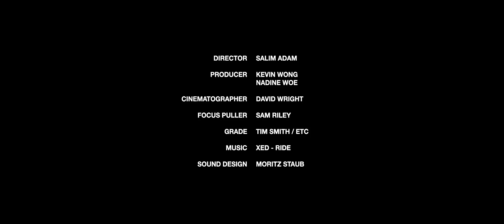The Introduction: Alexander Isak & Benjamin Henrichs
The Beautiful Game is back in full force and two young players vying for attention this season are Bundesliga talents Alexander Isak and Benjamin Henrichs.

Having started his youth career playing for Swedish club AIK Fotboll, Isak paved his way to Borussia Dortmund earlier this year, turning down the likes of Real Madrid in the process. At only 18-years-old, Isak has already been compared to championed striker Zlatan Ibrahimović and garnered the title of Sweden's youngest ever international goal scorer.

On the other hand, wunderkind Henrichs has made a rise to prominence at his boyhood club of Bayer 04 Leverkusen, with exposure to first team football well behind him. At 20 years of age -- and already a UEFA Champions League regular -- Henrichs is a prototypical modern player well in contention of becoming Germany's long term right-back, filling in the shoes left behind by Philipp Lahm.

Having both already been called up for their respective national sides, both Isak and Henrichs hope to continue their meteoric rise to next year's World Cup in Russia.

For the forth instalment of our “The Introduction” series, we caught up with both Isak and Henrichs in Düsseldorf, Germany as they describe what it takes to be the best, their childhood dreams of making it to the World Cup and what football really means to them.